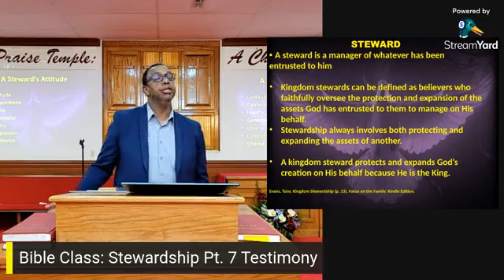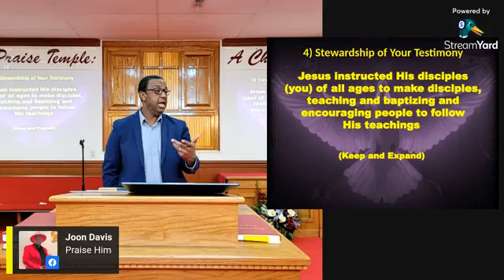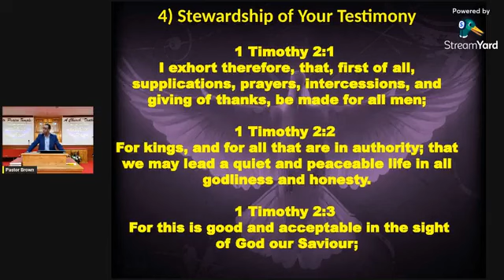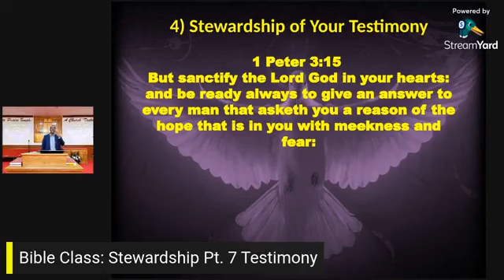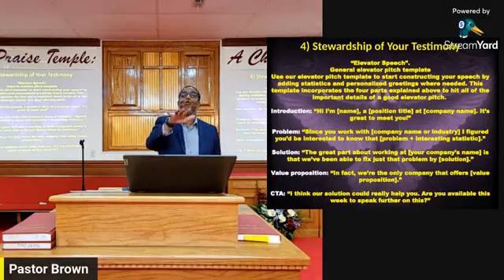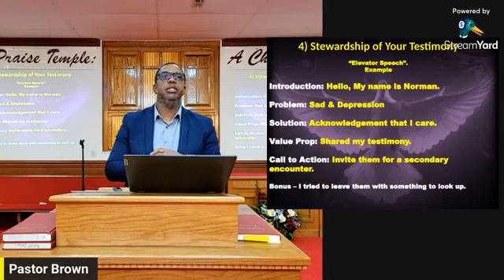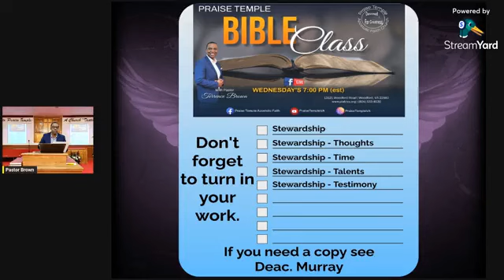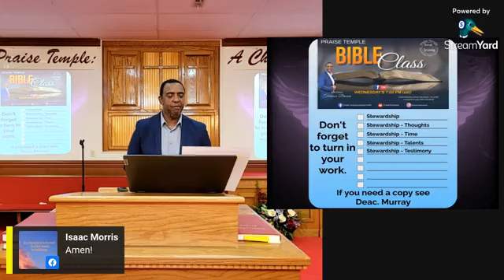Bible Class: Stewardship Pt. 7 Testimony